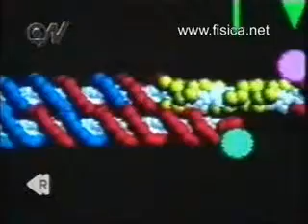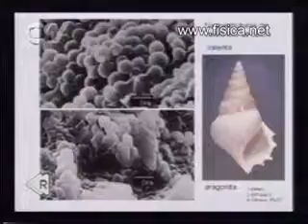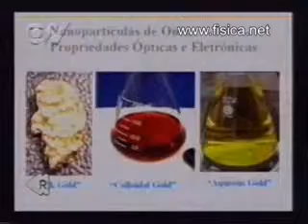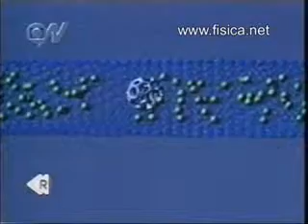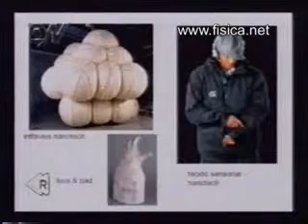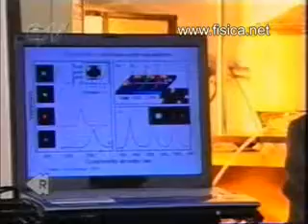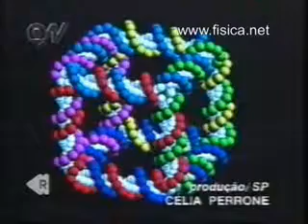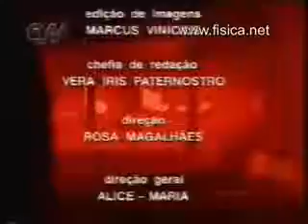Gns Espaco Aberto Ciencia E Tecnologia Nanotecnologia